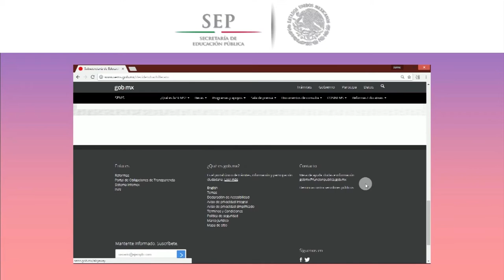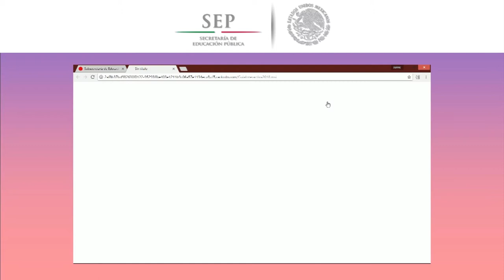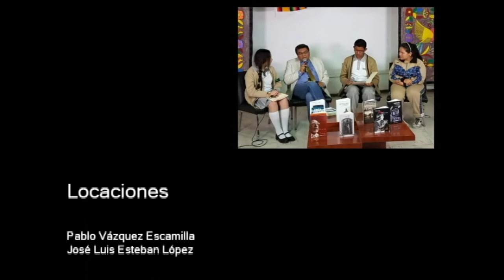20180530-CE1718/Papás Participando/La discapacidad como puente transformación.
Papás Participando. La discapacidad como puente transformación. Conducen: Jessica y Marco. Invitada: Mtra. Hilda Garcia. Fecha de emisión: 30 de mayo de 2018. Este y otros programas los puedes ver Producciones con fines educativos para secundarias técnicas en la CDMX, México.